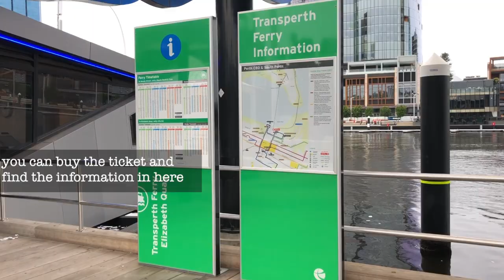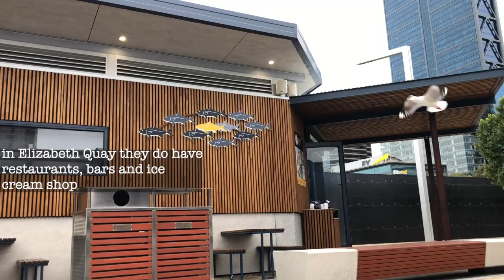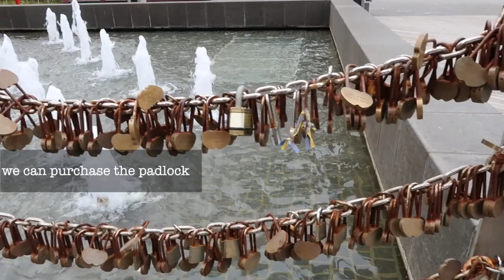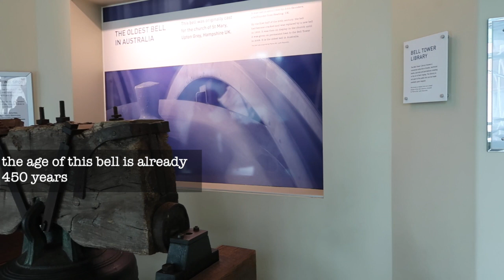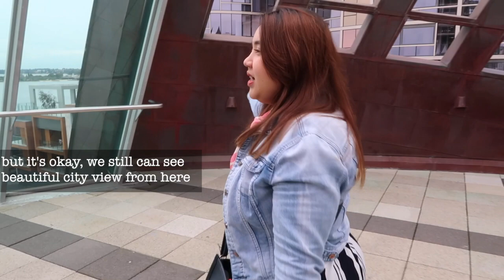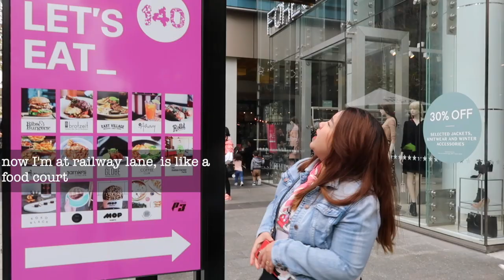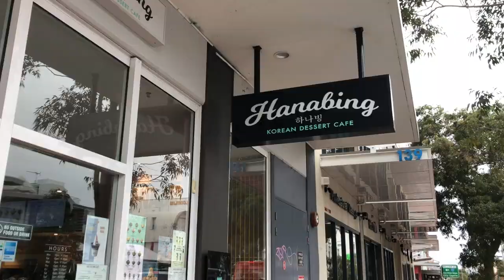What's in Perth City #01⎮Explore Western Australia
EAT AND TRAVEL WITH DISKA